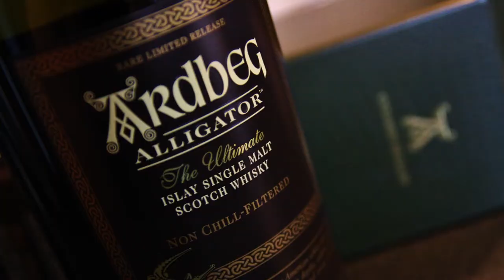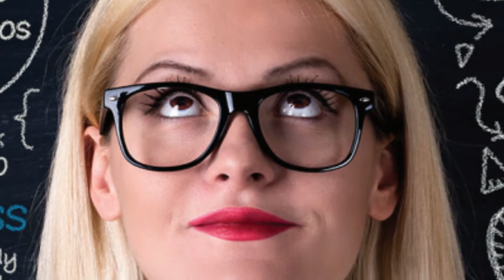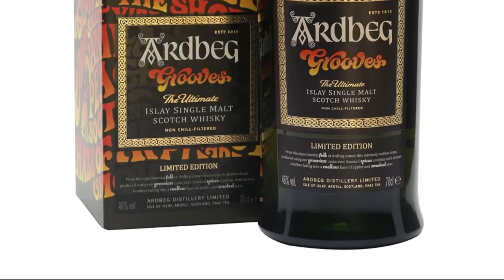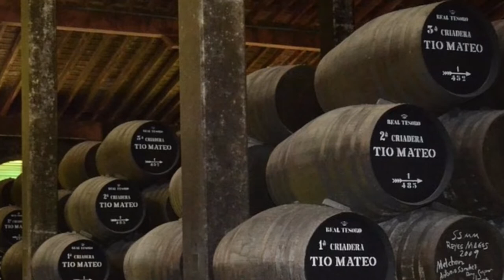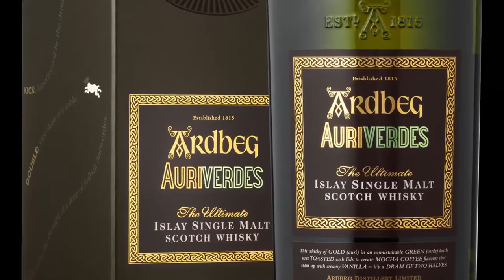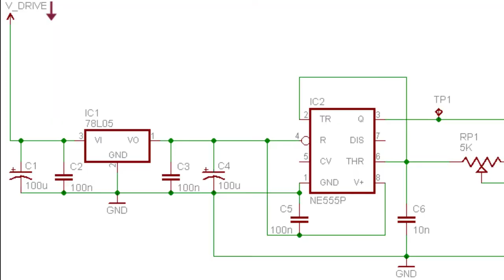020 - Ardbeg Day 2021 - Special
Living The Dram Podcast - Episode 020 - Ardbeg Day 2021 - Special

Rickus apologises for not video-recording approximately the first fourteen and a half minutes or thereabouts. He mistook the camera merely being on as being in a state of recording.

Rickus & Hursty celebrate the back Saturday of Fèis Ìle with an Ardbeg in hand.

The boys crap on about festival releases and events whilst sampling the youngest age statement they've ever seen on a single-malt. They tell you how Ardbeg and Rickus tandemly initiated the vaping trend, then they go on to taste two previous Ardbeg Day festival releases.
Rickus also surprises Hursty with a bonus heavyweight dram.

But the real scandal lies within whether Rickus deserves to maintain office as a Committee Member... pour yourself your favourite Ardbeg and see if you agree.